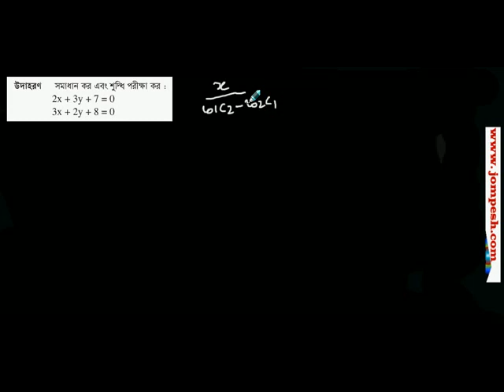বজ্রগুণ পদ্ধতি উদাহরণ: দশম শ্রেণীর বীজগণিতের সহজ সমাধান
এই ভিডিওতে আমরা দশম শ্রেণীর বীজগণিতের বজ্রগুণ পদ্ধতি সম্পর্কে আলোচনা করবো। সহজ এবং কার্যকরী উদাহরণের মাধ্যমে আপনি শিখতে পারবেন কিভাবে এই পদ্ধতি ব্যবহার করে সমস্যা সমাধান করবেন। শিক্ষার্থীদের জন্য একটি গুরুত্বপূর্ণ টিউটোরিয়াল যা পরীক্ষার প্রস্তুতিতে সহায়ক হবে। ভিডিওটি দেখুন এবং আপনার গণিতের দক্ষতা বাড়ান!